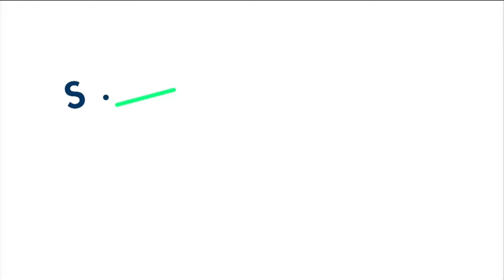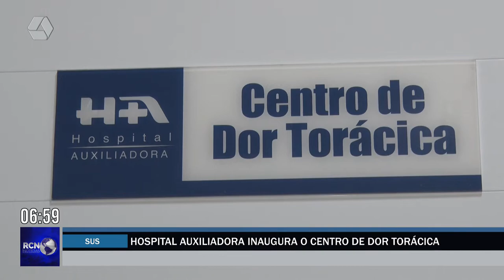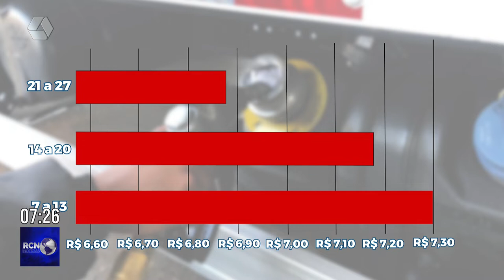RCN Notícias 01/09/2022